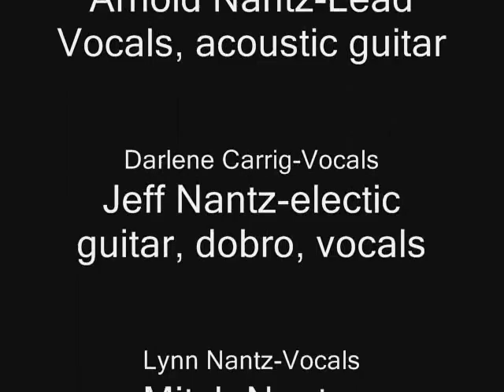Mama (Send Your Best Angel)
Nantz Family Gospel Singers